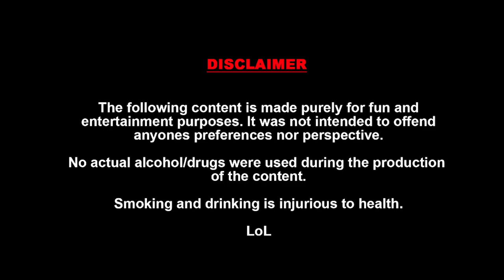Daisy Apar Salam Ghore Ghore